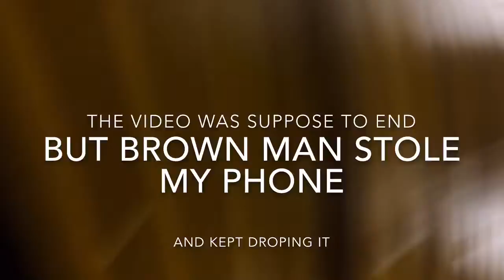AJ testing his Ifone 5s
This fudu is messed up how he drops his phone

Don't forget to become a FOOEL and a KIWI